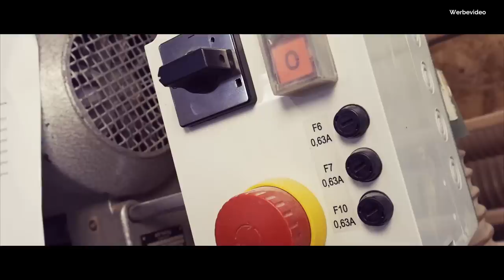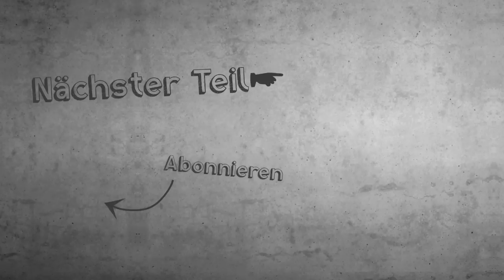#1 Ich hasse dieses Projekt!!! | Sideboard selber bauen | Lets Bastel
Schon mal ein Sideboard gebaut? Nein? Ich auch nicht. Dementsprechend ist auch alles schief gelaufen, was nur schieflaufen kann.
ABER: Ich habe es weiter probiert, auch wenn ich viel Multiplex für dieses selbstgebaute Möbel verschnitten habe.
Solange ihr nicht aufgebt, seid ihr Gewinner. Nur Verlierer geben auf!

 ▶︎ Verwendete Teile und Werkzeuge*:
→ Schablone Topfscharniere:
→ Tiefenstopp für Bohrer:
                🔥 Hier findet ihr mein Werkzeug 🔥

Diese Bauanleitungen BRAUCHST du:
✅ Clevere Werkstattmöbel